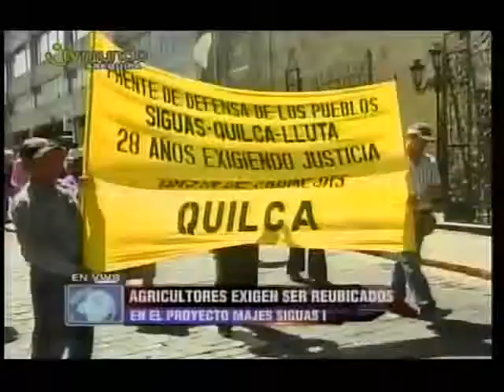Agricultores reubicación a Majes I-TV Mundo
Cansados de no ser escuchados agricultores de San Juan de Siguas ,Quillca y Lluta marcharon por la ciudad exigiendo al Gobierno Regional los reubique en Majes I.